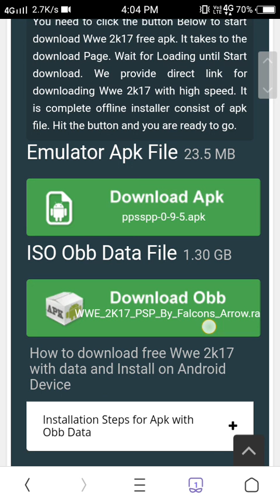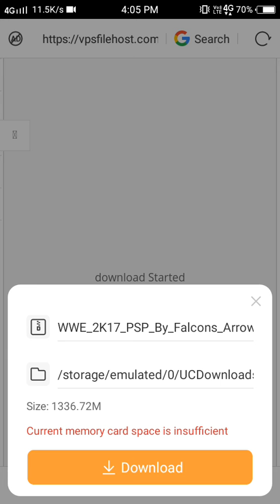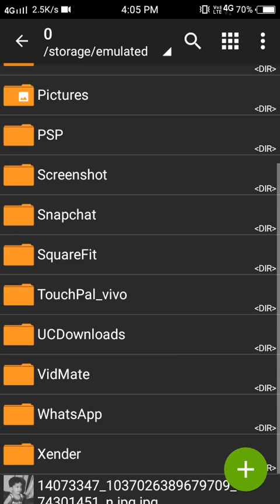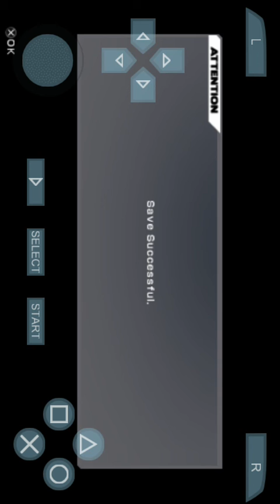How to download wwe 2k17 | With proof | 100% Working!!